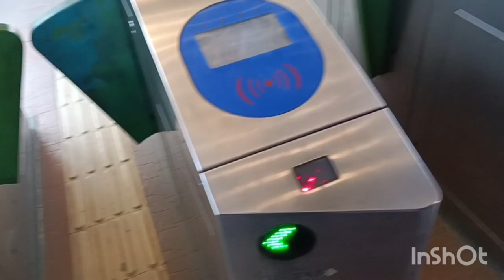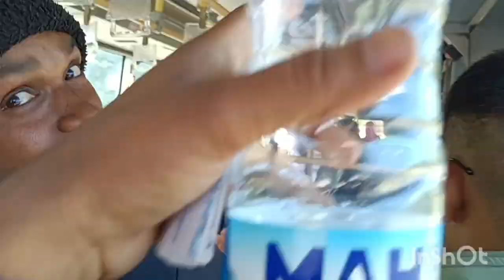India vs Afghanistan T20 match holkar stadium 🏟️ Indore dekhne a gaye 😀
Jhabua ka vlogger
Jhabua ka vlogger life style vlog
cricket live match holkar stadium
cricket stadium Indore Madhya Pradesh
cricket lovers in india
cricket stadium Indore aagye
cricket stadium Indore video
cricket India match holkar stadium
cricket India match world cup final
cricket India vs Afghanistan T20 match holkar stadium Indore Madhya Pradesh